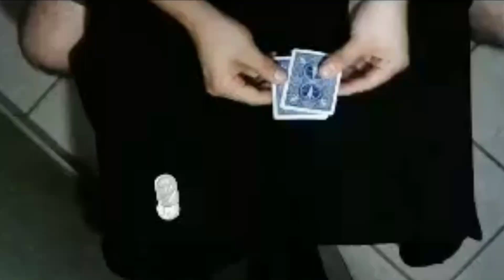Coin Magic : Learning New Tricks | It's Not Really Magic